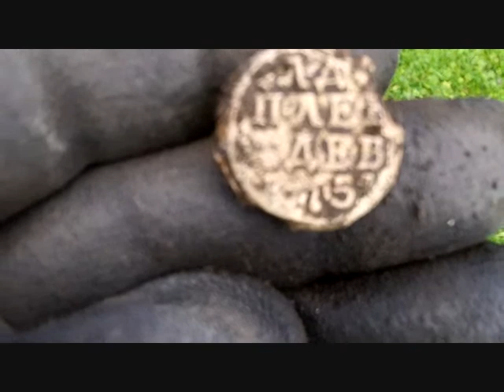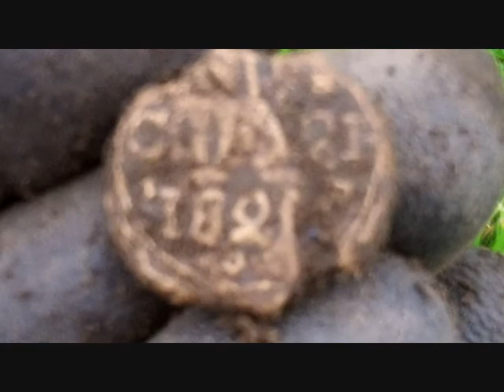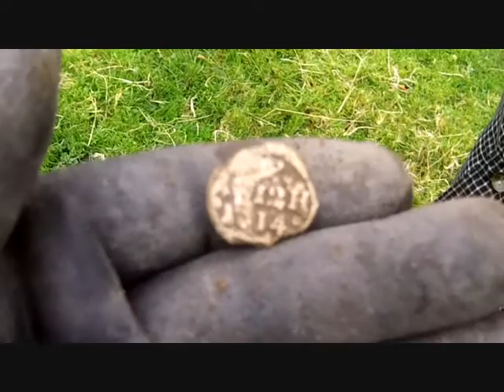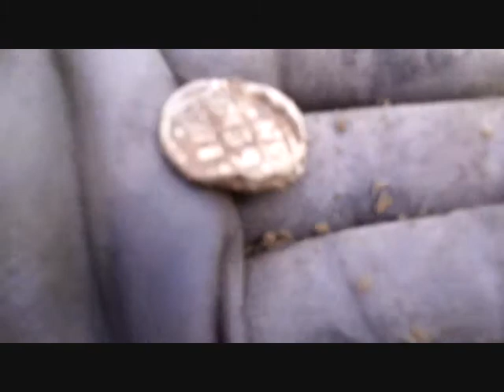METAL DETECTING UK (101) me & jackie out with ged peacehavens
had a great time meeting a youtube idol of ours
and finding flax seal with the legend and having fun along the way